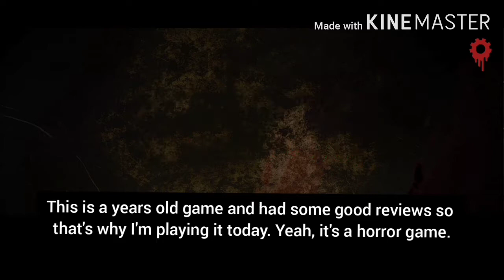Avenging My Mom! | Crystal Lake Memories | Friday The 13th : Killer Puzzle | LF | Ep. 5 | 2020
I got it covered, somehow...

If you want to support me then you may share my videos to your friends!

Music Used In This Video: